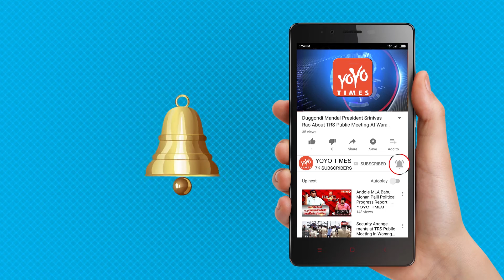Singer Ankit Tiwari Celebrates His Wife's Birthday With Friends And Family | YOYO Times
Singer Ankit Tiwari Celebrates His Wife's BIRTHDAY With Friends And Family